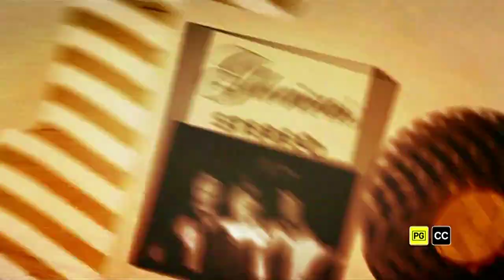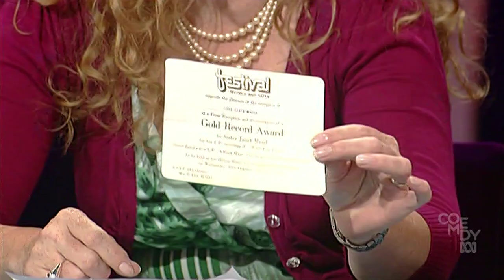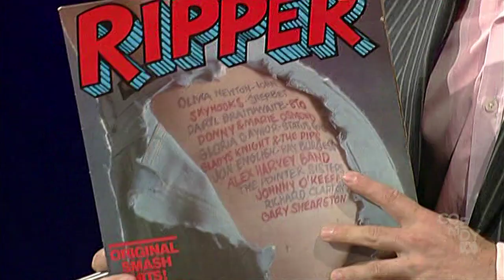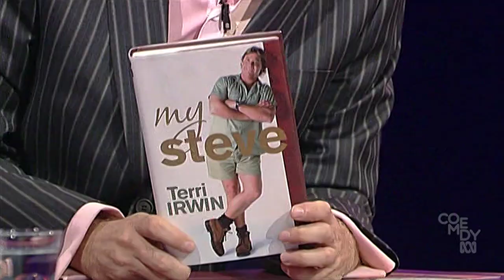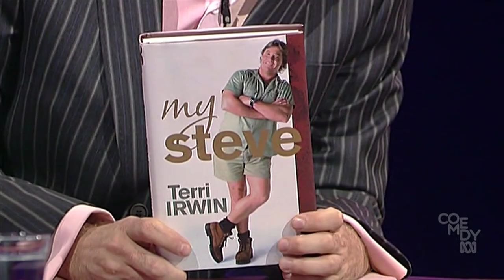Spicks and Specks: Ray Burgess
Joining Alan and Myf are Clare Moore, Shane Jacobson, Ray Burgess and Meshel Laurie.